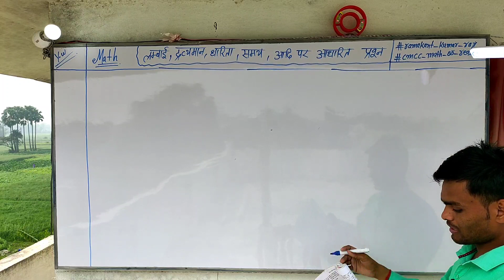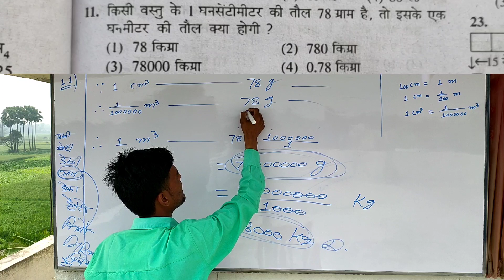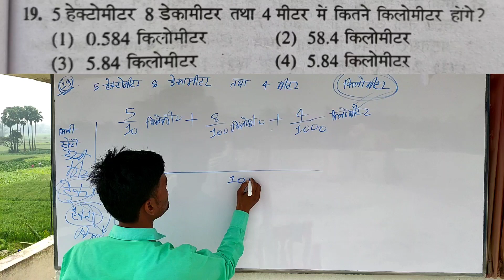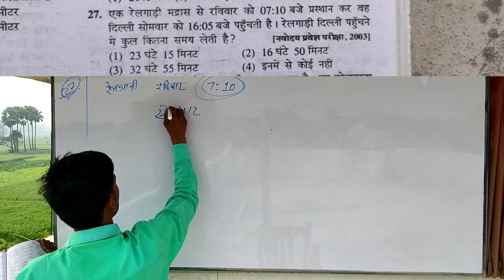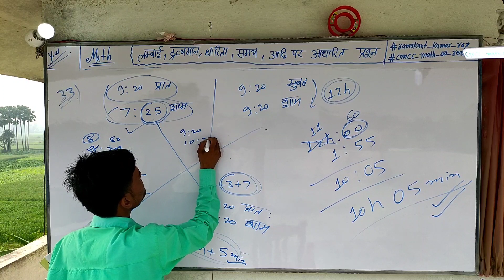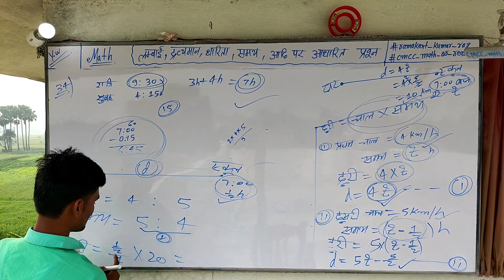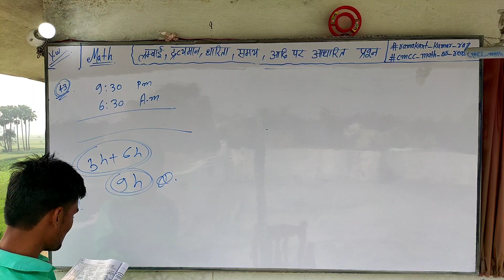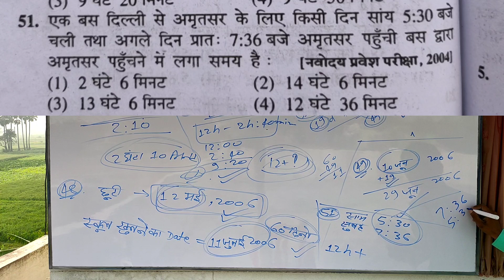लंबाई, द्रव्यमान, धारिता, समय आदि की मापण | PART- 5 | Measuring of length, mass, capacity, time, etc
लंबाई, द्रव्यमान, धारिता, समय आदि की मापण | Measuring of length, mass, capacity, time, etc
किसी भौतिक राशि का परिमाण संख्याओं में व्यक्त करने को मापन कहा जाता है । मापन मूलतः तुलना करने की एक प्रक्रिया है । इसमें किसी भौतिक राशि की मात्रा की तुलना एक पूर्वनिर्धारित मात्रा से की जाती है । इस पूर्वनिर्धारित मात्रा को उस राशि-विशेष के लिये मात्रक कहा जाता है ।
उदाहरण के लिये जब हम कहते हैं कि किसी पेड़ की उँचाई 10 मीटर है तो हम उस पेड़ की उचाई की तुलना एक मीटर से कर रहे होते हैं। यहाँ मीटर एक मानक मात्रक है जो भौतिक राशि लम्बाई या दूरी के लिये प्रयुक्त होता है। इसी प्रकार समय का मात्रक सेकण्ड, द्रव्यमान का मात्रक किलोग्राम आदि हैं।

प्राकृतिक विषयों का अध्ययन करते समय उनके बारे में सही ज्ञान प्राप्त करने के लिये यह आवश्यक है कि हम प्रकृति के कुछ गुणों की माप करें। साधारणतया यह पाया गया है कि माप में मुख्य रूप से तीन राशियाँ, लंबाई, भार तथा समय, उपलब्ध होती हैं। सैद्धांतिक रूप से प्रत्येक माप में उपर्युक्त राशियाँ ही आती हैं। इन राशियों में से किसी को भी मापने के लिये कोई निश्चित तथा सुविधाजनक परिमाण को मानक मान लिया जाता है। इसमें पूरी मात्रा माप ली जाती है। इसको हम उस विशेष राशि की इकाई, या एकक, अथवा मात्रक मानते हैं। उदाहरणस्वरूप, अर्थ को हम रूपए में गिनते हैं तथा तौल को किलोग्राम में। विभिन्न प्रकार की इकाइयाँ उपयोग में लाई जाती हैं।

विज्ञान में लंबाई, भार और समय को मूल इकाई की संज्ञा दी गई है, क्योंकि ये तीनों राशियाँ एक दूसरे पर निर्भर नहीं करती हैं। अन्य सभी प्रकार की इकाइयों का आधार मूल इकाइयाँ ही होती हैं।

लंबाई की इकाइयाँ :-

मीटरी प्रणाली में लंबाई की मानक इकाई को मीटर कहते हैं।

लंबाई की मीटरी मापें
10 मिलीमीटर = 1 सेंटीमीटर (सेंमी॰)
10 सेंटीमीटर = 1 डेसिमीटर (डेसिमी॰)
10 डेसिमीटर = 1 मीटर (मी॰)
10 मीटर = 1 डेकामीटर (डेकामी॰)
10 डेकामीटर = 1 हेक्टोमीटर (हेमी॰)
10 हेक्टोमीटर = 1 किलोमीटर (किमी॰)
लंबाई की ब्रिटिश मापें
12 लाइन = 1 इंच
12 इंच = 1 फुट
3 फुट = 1 गज
220 गज = 1 फर्लांग
8 फर्लांग = 1,760 गज = 1 मील
6 फुट = 1 फैदम
5 1/2 गज = 1 पोल
4 पोल = 1 चेन
10 चेन = 1 फर्लांग
3 मील = 1 लीग
1.15 मील = 1 समुद्री या भौगोलिक मील।
1 प्रकाशवर्ष = 9.45 x 1015 मीटर।

1 इंच = 2.54 सेंटीमीटर;
1 मीटर = 39.37 इंच;
1 किलोमीटर = 0.621 मील।

द्रव्यमान की मीटरी मापें
10 मिलीग्राम = 1 सेंटीग्राम
10 सेंटीग्राम = 1 डेसिग्राम
10 डेसिग्राम = 1 ग्राम
10 ग्राम = 1 डेकाग्राम
10 डेकाग्राम = 1 हेक्टोग्राम
10 हेक्टोग्राम = 1 किलोग्राम
10 किलोग्राम। = 1 मिरियाग्राम
40 किलोग्राम। = 1 मण
1000 किलोग्राम = 1 टन
ब्रिटिश प्रणाली में द्रव्यमान की इकाई को पाउंड कहते हैं। यह एक प्लैटिनम के बेलन का भार है, जो लंदन के राजकीय कार्यालय में रखा है।
1 ग्रेन = 0.0648 ग्राम;
1 ग्राम = 15.432 ग्रेन;
1 किलोग्राम = 2.2 पाउंड;
1 पाउंड = 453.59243 ग्राम या 0.4536 किलोग्राम।

समय की इकाई :-

हमें सूर्य आकाश के आर-पार जाता मालूम पड़ता है। आकाश में सूर्य का सर्वोच्च स्थान या उच्चतम उन्नतांश तब होता है जब वह याम्योत्तर (meridian) पर होता है। याम्योत्तर से सूर्य के दो बार जाने के अंतराल को दृष्ट सूर्य दिन (Apparent solar day) कहते हैं।
measurement,
measurements for kids,
measurement class 4,
measurement class 5,
measurement video,
measurement book,
measurement blouse cutting,
measurement class 6,
measurement class 8,
measurement class 9,
measurement class 11 physics,
measurement conversion of units,
chest measurement,
class 11 unit and measurement,
class 6 motion and measurement of distances,
class 3 measurement,
class 4 measurement,
measurement definition,
measurement drawing,
measurement dress cutting,
measurement device,
dress measurement,
measurement equations,
measurement for class 4,
measurement for class 3,
measurement for suit fitting,
measurement feet and inches,
measurement grade 7,
measurement grade 10,
measurement grade 3 maths,
measurement grade 8,
measurement grade 11,
measurement height and length,
measurement hindi,
measurement jawahar navodaya vidyalaya,
measurement job,
measurement jnv class 6,
measurement jnv,
measurement kaise lete hai,
measurement knowledge,
measurement kya hota hai,
measurement ka hindi,
measurement math,
maths measurement class 5,
maths measurement for class 3,
measurement of time,
measurement of temperature,
measurement questions and answers,
measurement questions,
measurement quiz,
measurement quiz for class 5,
measurement questions class 4,
measurement rules,
room measurement,
road measurement,
measurement system,
temperature measurement,
time measurement,
measurement video for class 1,
what is unit of measurement,
unit and measurement 05,
measurement 2 chapter 5,
measurement 3rd class,
measurement 4th class maths,
measurement 4th,
measurement 4th class exercise,
measurement 4th std,
measurement 5th class lesson,
measurement 6th class,
measurement 6th,
measurement 6th standard maths,
9th maths measurement